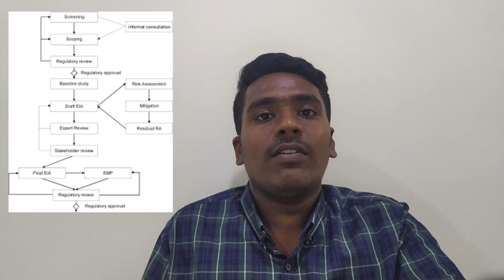What is EIA? Purpose and Phases - Withdraw EIA 2020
This video is about the EIA which we are protesting against for saving the Environment resources, origin of the EIA and why it is protested after establishing after 26 years in India, Difference between EIA and EIA 2020 DRAFT...
What is EIA? When it is started? why we are against it? why EIA 2020 is established?

Vlog   - Deepak_vel
Script - Balamurugan
Edit    - Deepak